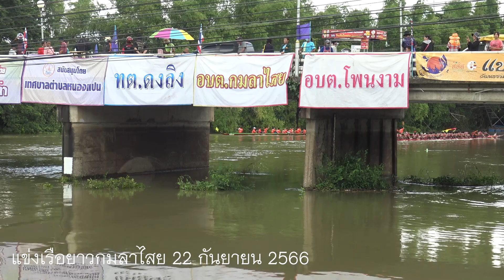แข่งเรือยาวกมลาไสย 22 กันยายน 2566 l 40ฝีพายท้องถิ่น